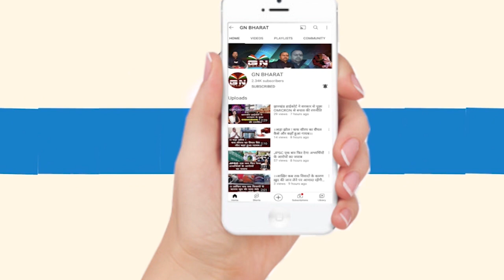रामनवमी में DJ बजाने पर रोक से मामला गरमाया, बीजेपी विधायक मनीष जायसवाल ने सुनिए क्या कहा